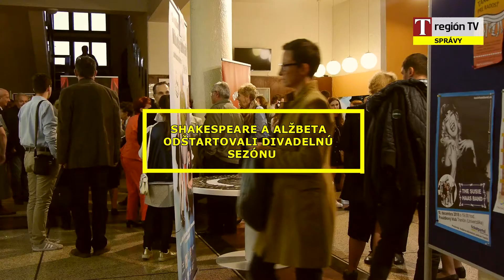Shakespeare a Alžbeta odštartovali divadelnú sezónu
Mestské divadlo Trenčín vstúpilo do novej sezóny predstavením Shakespeare a Alžbeta.
Fiktívny príbeh z obdobia renesancie predstavuje slávne a významné postavy histórie a umenia na pozadí ľúbostného vzťahu mladého dramatika a anglickej kráľovnej. V hre sa prísny svet politiky dostáva do konfliktu so slobodným umením.
Ako poznamenala Zuzana Mišáková, riaditeľka divadla a herečka, nejde len o historickú drámu. „Je to zároveň aj vtipná hra o politike, o moci a o slobode.“
Podľa herca Štefana Richtárecha má hra čo povedať aj dnešnému divákovi, nakoľko história sa opakuje. „Ľudia by mali byť ostražití pred politikmi akých hrám v tejto hre. Pred 400 rokmi sa dialo to isté,“ povedal.
Hra, ktorú napísal chorvátsky dramatik Miro Gavran, bola pre niektorých hercov aj skúškou, kam sa dá až zájsť. A niektorí po prvý raz skúšali napríklad aj režírovať.
„Ja som musela naozaj zájsť až do istých extrémov. Bolo to naozaj pre mňa nesmierne ťažké, pretože charakter, ktorý hrám mi je absolútne vzdialený,“ skonštatovala predstaviteľka kráľovnej Alžbety 1. Zuzana Mišáková.
Režisérka hry Michaela Gallová si prácu hercov pochvaľovala. „Je to veľmi ťažké po prvýkrát niečo spraviť, niečo nové, niečo, čo ani neštudujem. Ale moji kolegovia boli veľmi ústretoví voči mne a pomáhali mi.“
Celkovo divadelníci pripravujú ešte ďalšie tri premiéry. V decembri uvedú rodinnú rozprávku Perinbaba, v januári Gogoľovu ženbu a na konci sezóny hru Lakomec.
Magdaléna Švančarková - Trenčiansky terajšok